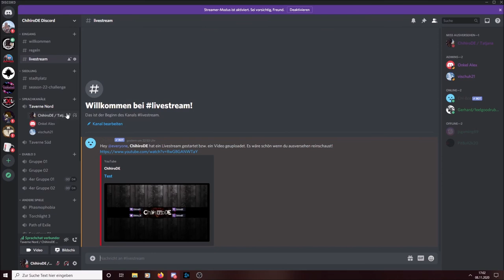Infovideo : ChihiroDE Discord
Aus diversen Gründen habe ich nun meinen eigenen Discord Server erstellt und jeder der mag ist eingeladen diesem beizutreten. Ausrichten möchte ich diesen Server primär auf die Sprachchannel, wer hier plaudern und zocken mag kann sich gerne auf meinem Server einfinden. Die Textchannel sind bewusst begrenzt gehalten, austauschen könnt ihr euch gerne auf dem Stadtplatz. Ich freue mich wenn ihr ausversehen auf meinem Server vorbeischaut - Auf eine premium gemeinsame Zeit :)

👉 Hier der Discord Link

👉 Playlist für Infovideos